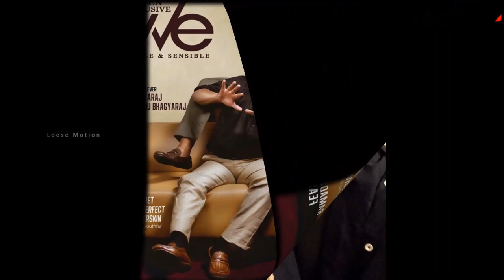நடிகர் மற்றும் நடிகைகளின் 2019 தந்தையர் தின ஸ்பெஷல் வீடியோ | Fathers Day 2019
Please watch this video which is about "Actors and Actress 2019 Fathers Day Special Celebration".